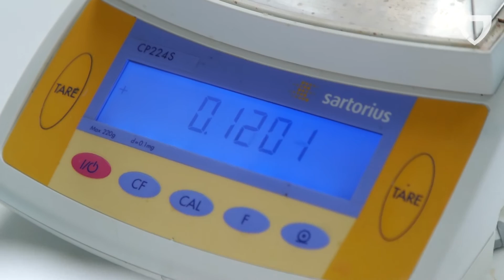Jacobs University Focus Area Health 2015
HEALTH (FOCUS ON BIOACTIVE SUBSTANCES)

Designing solutions for a healthier world. Make a healthy life possible for the growing world population as a whole and each human being: food, plants and marine algae can have a similarly positive effect on health as medication. Scientists first have to identify and isolate their bioactive substances and check their safe application through transdisciplinary cooperation.